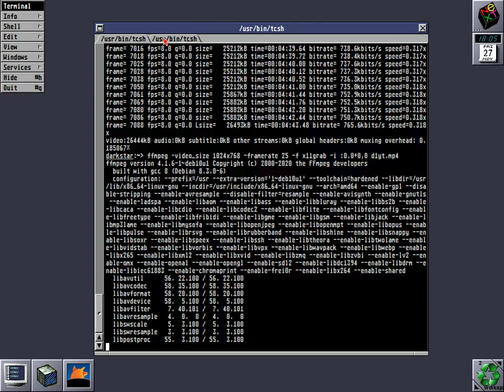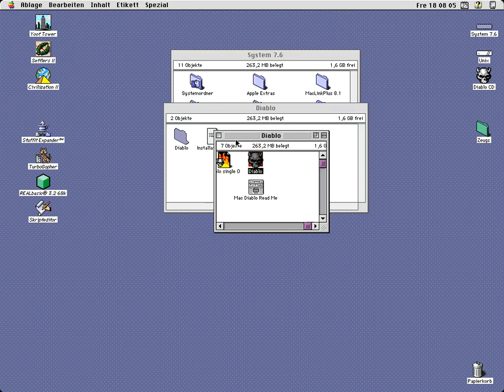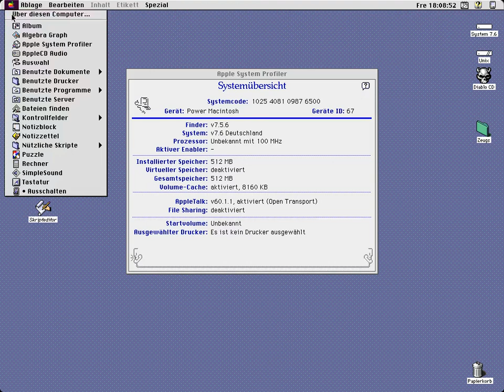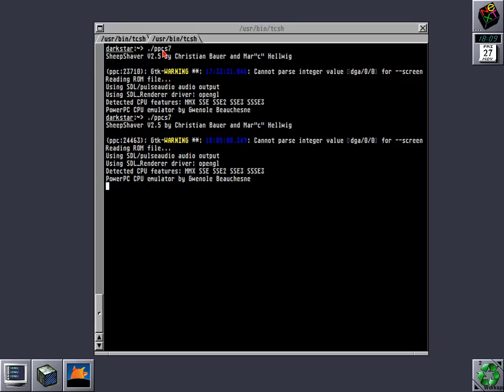Diablo 1 (Mac version), on MacOS 7.6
This is the original Mac port of Diablo 1, running on MacOS 7.6.
[due to complex technical reasons, I cannot report the audio of the game. Rest assured, it does have sound in reality. What would Diablo be without the beautiful soundtrack?]